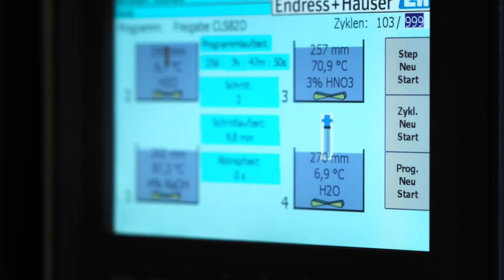Cleaning-in-place factory sensor test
We at Endress+Hauser understand the challenges in demanding CIP applications and provide products that are manufactured to the highest quality standards. To ensure that our products work under extreme conditions we developed a series of tests which pushes the products to their limits. This video shows the Endress+Hauser CIP factory test for sensors.

Thanks to the Badische Staatsbrauerei Rothaus AG for their cooperation.